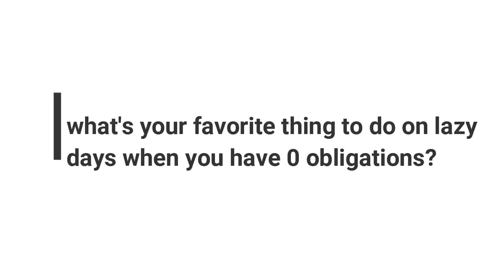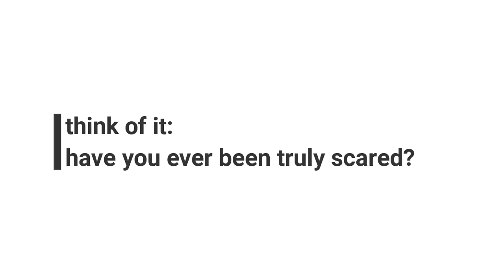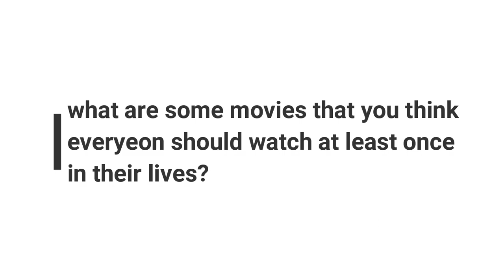Answering A Bunch Of Random Questions | Eirelynbird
Writers Instagram- iindgio
Twitter- Eirelyn1 or Eirelynbird
Wattpad- Indgio or Eirelynbird

See you not next Friday, but the Friday after that.